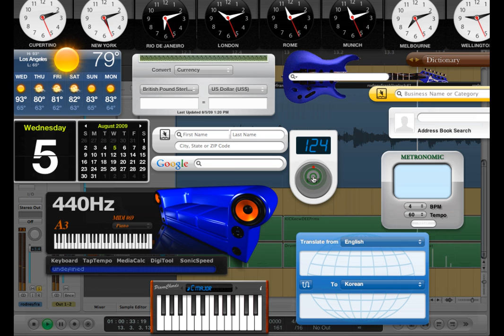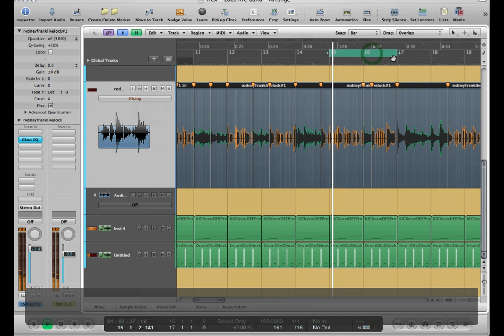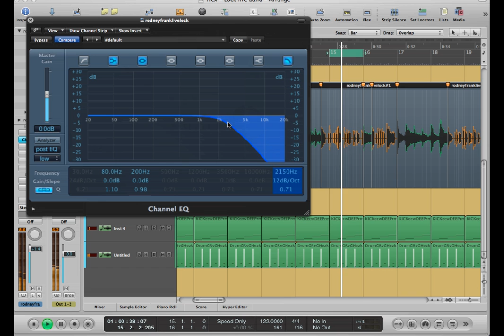Logic Pro 9 - Flex Audio (lock tempo to grid)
Logic Pro 9 - Flex Audio (locking a 70's song tempo to a fixed grid)
This is a quick look at one aspect of Logic 9's great new tool for elastic audio.